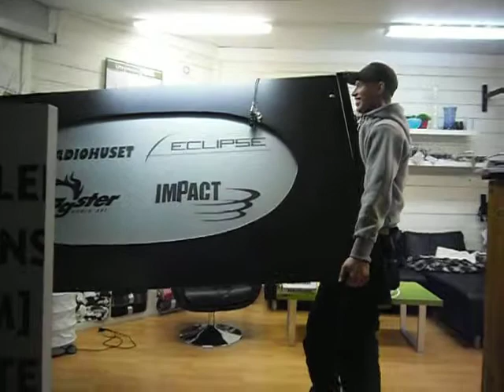En helt vanlig måndag på jobbet